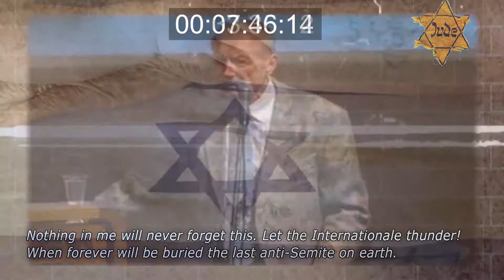Trailer Chicago Babi Yar of Mine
Trailer to the film Babi Yar of Mine for Chicago